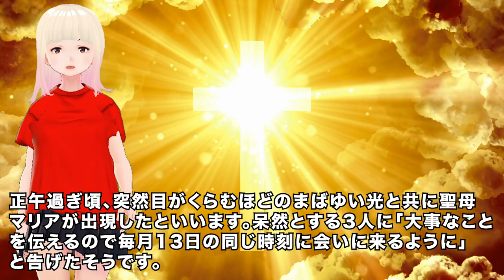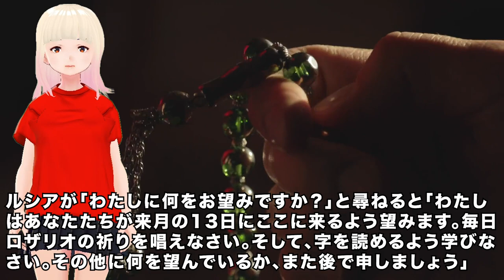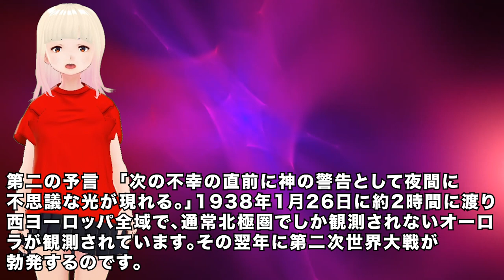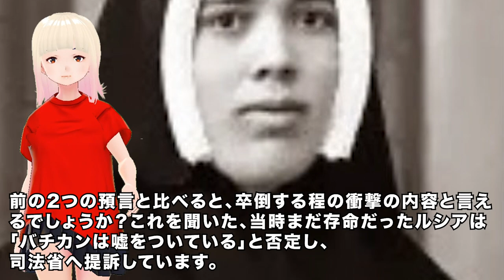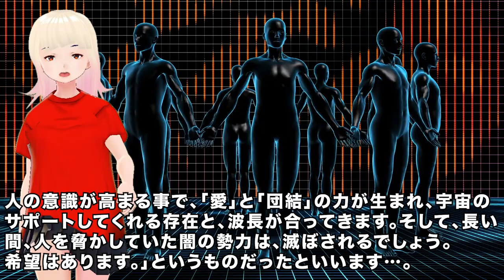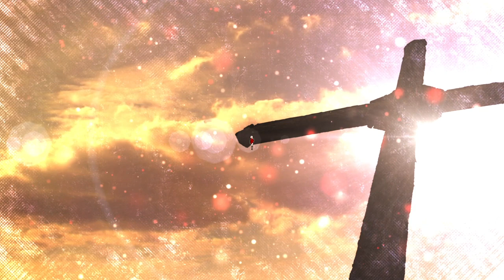【衝撃】謎に包まれたファティマ第三の予言！！その驚愕の真実は日本に降臨していた！？1【驚愕】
ファティマの聖母のお話はご存知の方も多いと思いますが、2000年に発表された第三の予言の内容に納得していない方も多いのでは無いでしょうか？
今回からは２回にわたって隠された第三の予言の芯の内容に迫っていきます！

6万人突破記念！ワンダーちゃんグッズ（売り上げの一部は毎月被災地に寄付いたします）はこちら